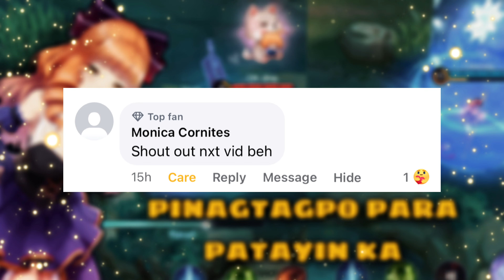May nakatapat akong Gusion, nakyutan saken hahaha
Maraming Salamat!